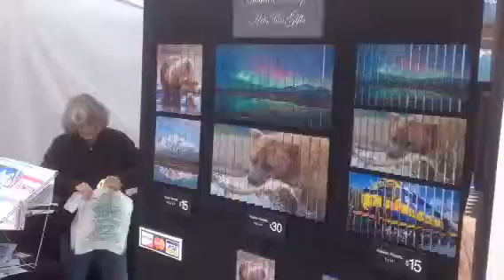Kinoptic Art Booth at Downtown Marketplace